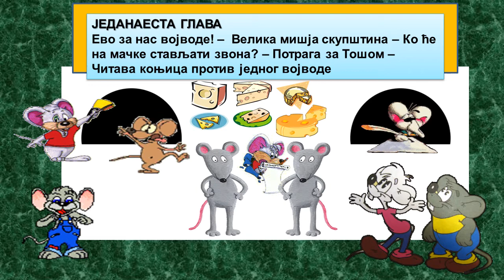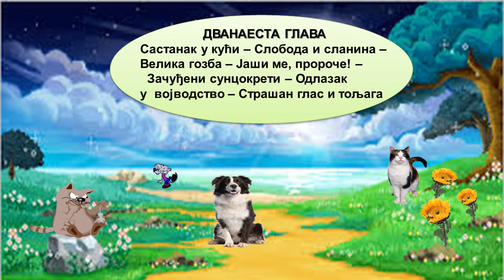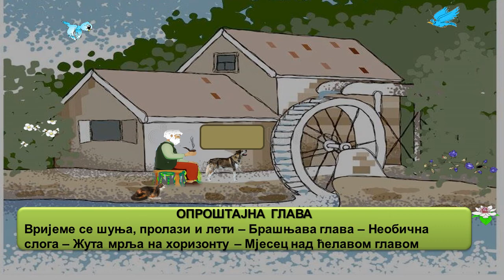11 – 15. Опроштајна глава романа ,,Доживљаји мачка Тоше''- КРАЈ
аудио запис